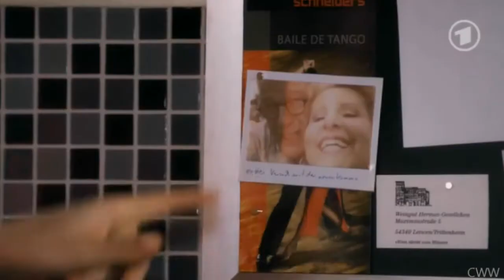Christian & Oliver Part 83 - 23.10.12 embedded subs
NO Chrolli in this part, but it is important for the SL: Charlie is back and meets Bella.

Christian and Olli (Chrolli) are a fictional gay married couple in the German soap opera "Verbotene Liebe" ("Forbidden Love") played by Thore Schölermann (Christian Mann) and Jo Weil (Oliver Sabel).

Not all CWW videos have been provided with embedded subs yet. Our team is currently working on getting all the videos with the Chrolli storylines embedded, but please bear with us if it may take a while. Thank you for understanding!

FAQ:

Where can I find the music?
- Please note that many songs in the uploaded version of the VL episodes differ from the songs in the original aired version on television due to legal reasons (GEMA/PRS for music). These alternative songs are L'Editage's own productions (a team of musicians who compose and produce music for film and television) and have been created solely for VL.  Therefore, these songs are not available for purchase or downloads.

Please remember:
+ No spoilers

The following are the official fan pages of Thore Schölermann and Jo Weil where they often post themselves:

Please remember the actors have no control over the story lines. All enquiries regarding story lines should be directed to Das Erste/Grundy Serial Drama (formerly known as Grundy/UFA).

You can write to Jo Weil at:

Jo Weil
c/o BWM Communications
Rosenstr. 32
50678 Köln
Germany

You can write to Thore Schölermann at:

Zuschauerredaktion ProSieben
z.Hd. Thore Schölermann
Medienallee 7
85774 Unterföhring
Germany